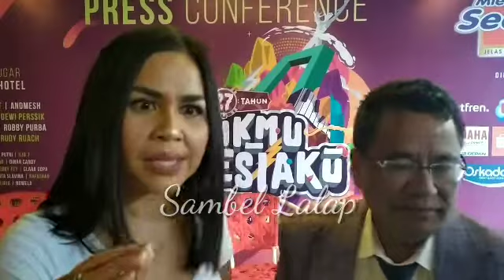HOTMAN PARIS Punya Panggilan Khusus untuk MELANEY RICARDO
Hotman Paris Hutapea dipasangkan dengan Melaney Ricardo di perayaan HUT ke-27 Antv. Melaney merasa senang karena sudah punya chemiatry yang sangat baik dengan Hotman. Ternyata, Hotman punya panggilan khusus untuk Melaney.